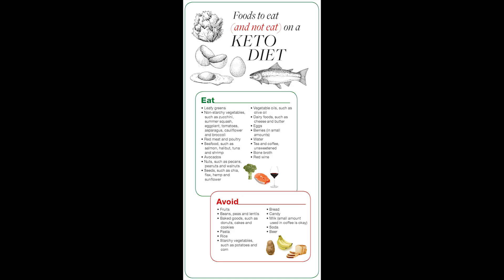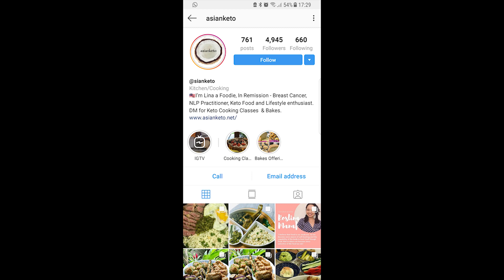KETO BUNS: CARA MEMBUAT BUN KETO DGN MUDAH & CEPAT!!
15 buns

per bun : 125 kcal, 5.3g total carbs, 1.6g net carbs, 10 grams fat, 4.7g protein

Cara-cara membuat bun ini sangat mudah dan cepat. Sesuai sgt utk yg tak pandai dan tk pernah buat bun macam saya ni... hehe i can do it,  so can YOU! Insya Allah...

Resepi dan cara membuatnya boleh di dapatkan di laman instagram Miss Lina, Asianketo.
 Terdapat banyak lagi resepi-resepi di dalamnya. Beliau juga mengendalikan kelas-kelas memasak cara keto. Sila hubungi beliau untuk mengetahui informasi yang lebih lanjut.

Saya hanya lah pelajar. Jadi segala soalan haruslah di tujukan kepada Miss Lina ye.

Semoga Berjaya!